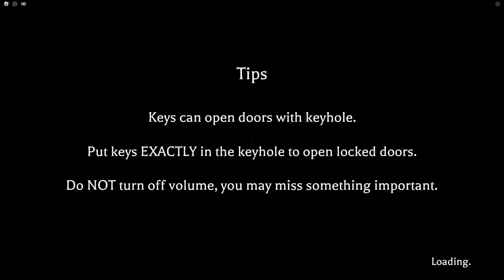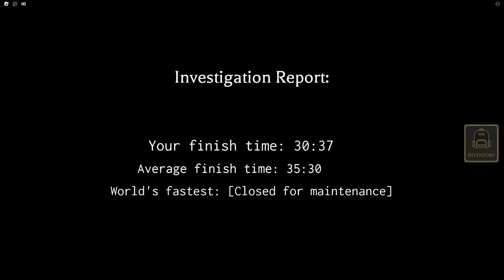Its in the darkness (Before Truth)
Another Roblox horror map to shiz our pants on hope you enjoy...